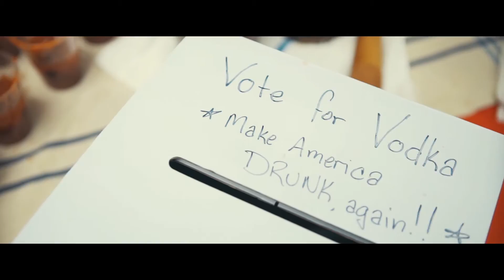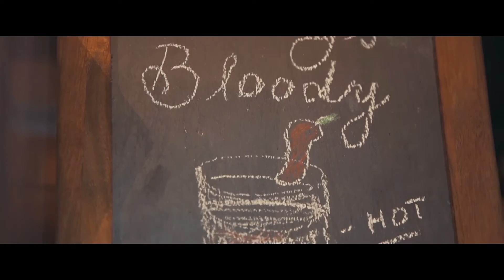Bloody Mary Battle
The inaugural NYC Bloody Mary Battle!